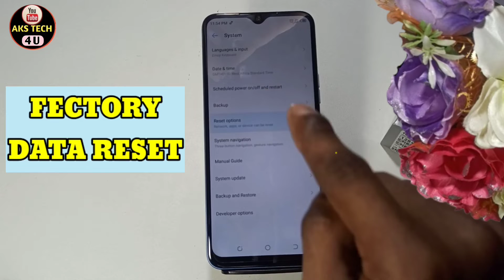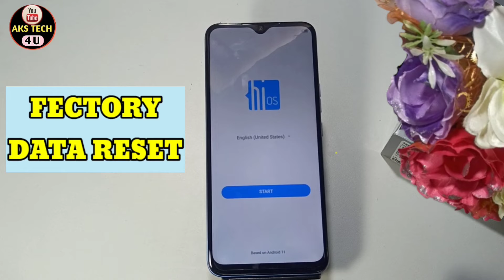How To Hard Reset Tecno Spark 8C | Tecno Spark 8C को Full Reset कैसे करें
Hello Friends
How To Hard Reset Tecno Spark 8C | Tecno Spark 8C Full Reset कैसे करें

Akstech4u ,Tecno Spark 8C hard reset,how to hard reset Tecno Spark 8C ,Tecno Spark 8C Format kaise kare,Tecno Spark 8C hard reset kaise kare,
Tecno Spark 8C fectory data reset,Tecno Spark 8C full reset Kaise kare,hard Tecno Spark 8C,
fectory data reset Tecno Spark 8C,Tecno Spark 8C hard reset in hindi, Tecno Spark 8C hard reset hindi,Tecno Spark 8C first time setup,Tecno Spark 8C hard reset,
 Tecno Spark 8C hidden Features,
Tecno Spark 8C full reset, Tecno Spark 8C ke phone ko full reset kaise, Tecno Spark 8C reset,full reset Tecno Spark 8C,Tecno Spark 8C hard reset,